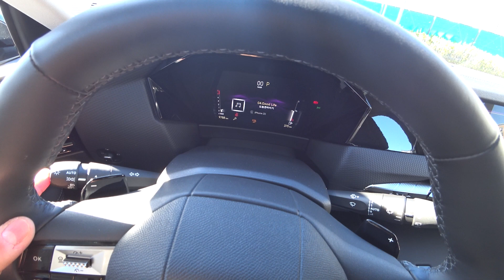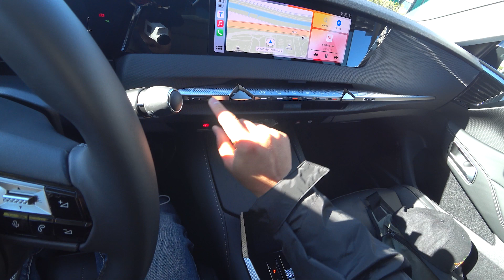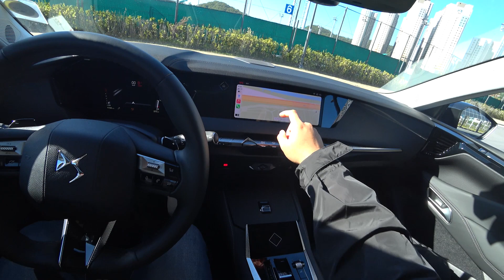French sensibility Citroen DS4 Point of View